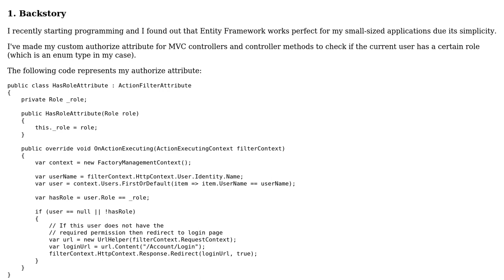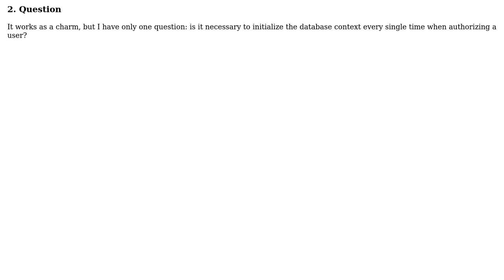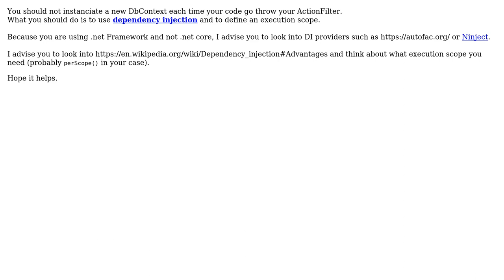Code Review: Authorization using Entity Framework in ASP.NET MVC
With thanks & praise to God, and with thanks to the many people who have made this project possible! You are responsible for your own actions.